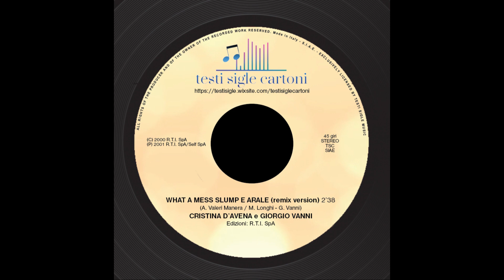What a mess Slump e Arale (remix version) (Cristina D'Avena e Giorgio Vanni)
WHAT A MESS SLUMP E ARALE (remix version)
Interpreti: Cristina D'Avena, Giorgio Vanni
Autori: Alessandra Valeri Manera / Max Longhi, Giorgio Vanni
Remix by Morris Capaldi e Michele Brustia
Edizioni: R.T.I. SpA
(P) 2001 R.T.I. SpA / Self SpA